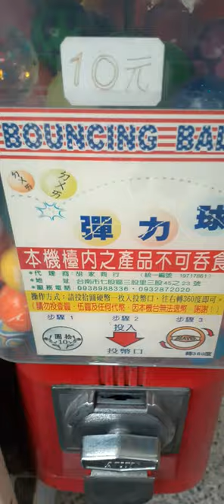Bouncing Ball Machine ASMR /Ladybug 🐞